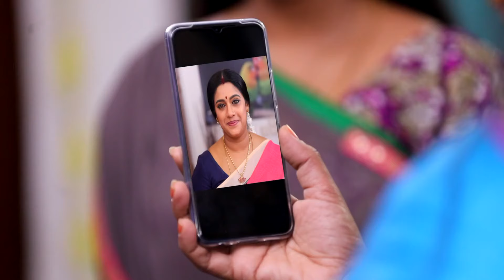Rettai Roja - Week In short - 24-Apr-2021 - Sanjeev, Abirami, Anuradha - Zee Tamil